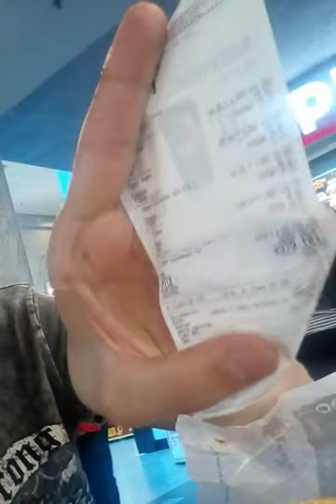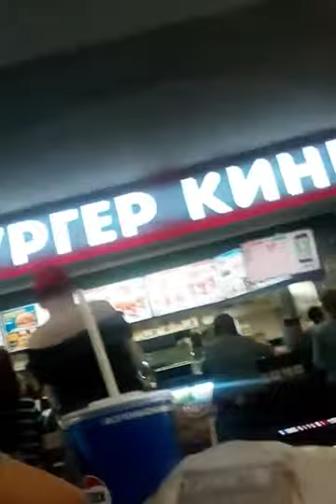Сытный бургер Кинг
Обжора как твист тв челлендж вовану